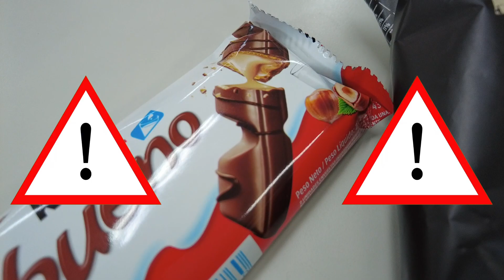Série 'Tô Grávida' - EP 02 - A alimentação na gestação